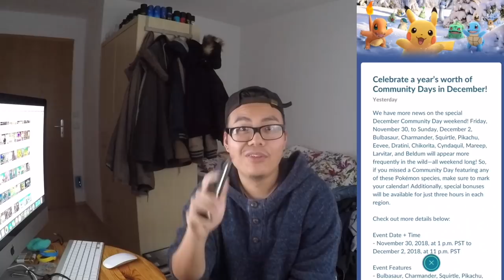Der SUPER COMMUNITY DAY! alle Shiny C Day Pokemon kommen nochmal! Pokemon Go!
euda die Theorie hat gestimmt!
für den C Day im Dezember kommen alle bisherigen C Day Pokemon und Shiny mit ihren exklusiven Attacken nochmal!